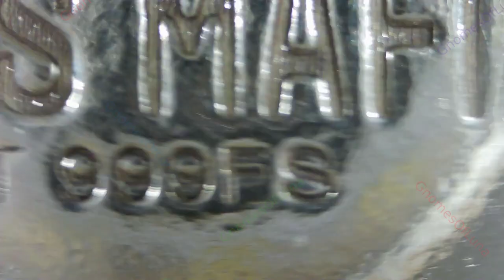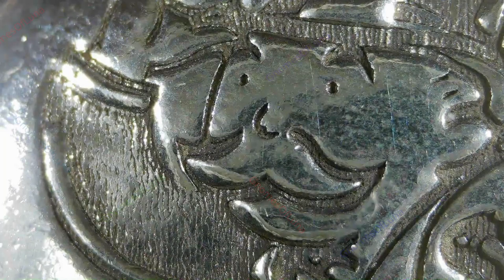Metals Mafia (1oz Button) / Pit Bullion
Year: 2023
Title: Metals Mafia
Mint: Pit Bullion
1oz Button